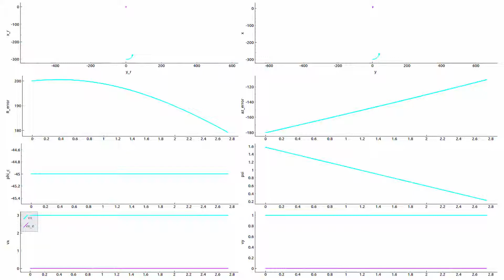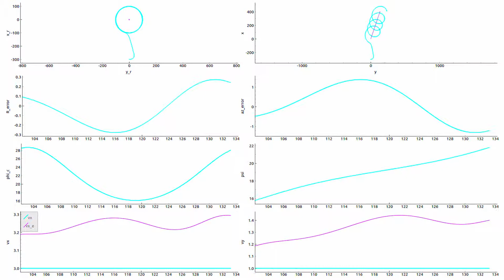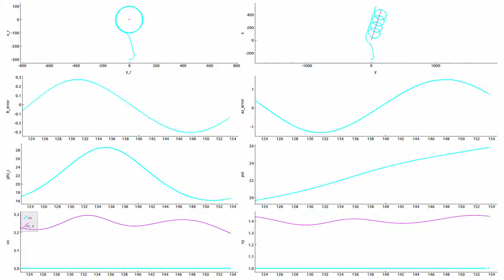GPS-Denied Loitering about a Moving Target (simulation)